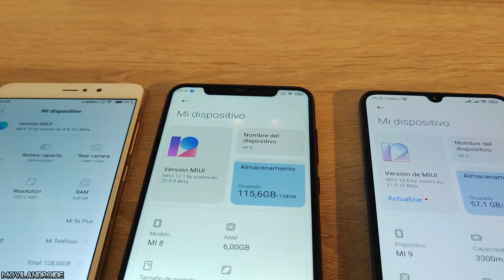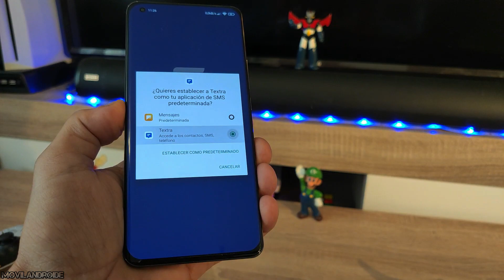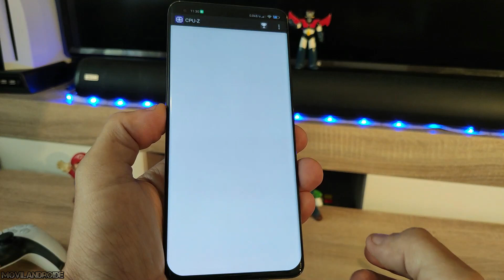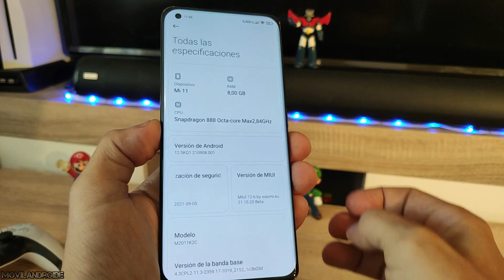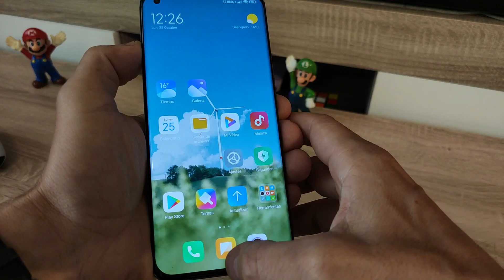Ya tengo Android 12 en Xiaomi que Mejoras trae MIUI? Errores y Mejoras de la Actualización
Pruebo Android 12 con la capa de personalización MIUI. En este vídeo destaco las mejoras que ofrece MIUI con la nueva versión de Android 12 como el modo alto rendimiento y tambien algunas funciones que ha perdido.
La lista de teléfonos que disponen de actualización son Mi 11, Mi 11 Pro/Ultra, Mi 11i/Redmi K40 Pro/+, Mi 11 Lite 5G, POCO F3/Redmi K40, Mi 10S